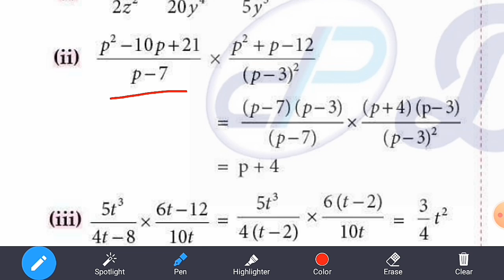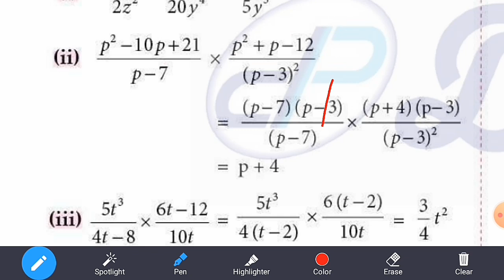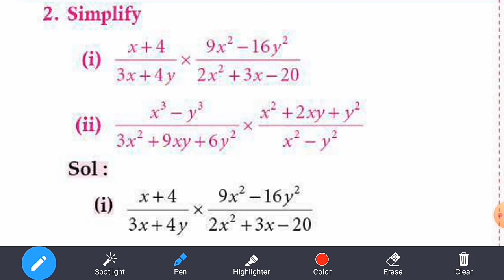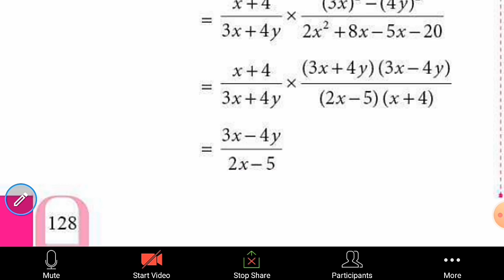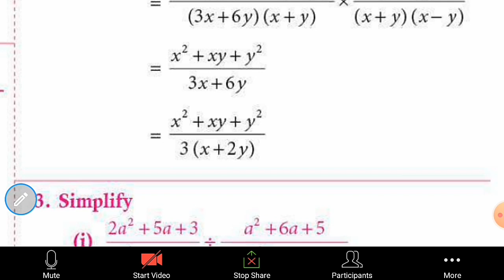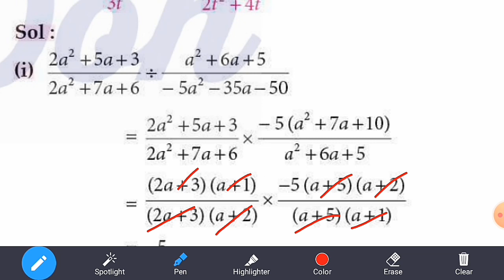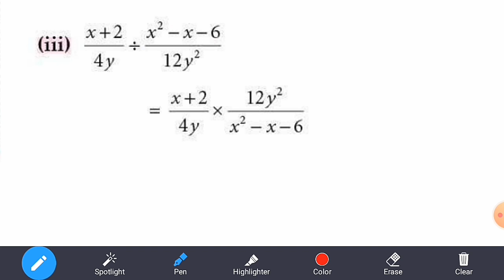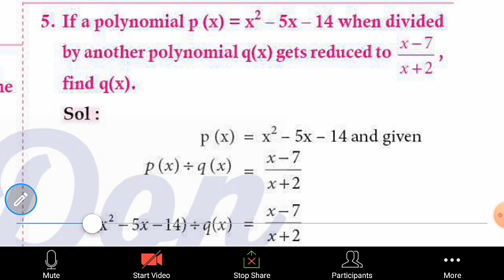10th Mathematics||Chapter-3|| Exercise:3.5||Q.No.1, 2, 3, 4, 5|TN new syllabus-2019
Hi
Hello
Friends
10th Mathematics
Chapter-3
#|| Exercise:3.5||